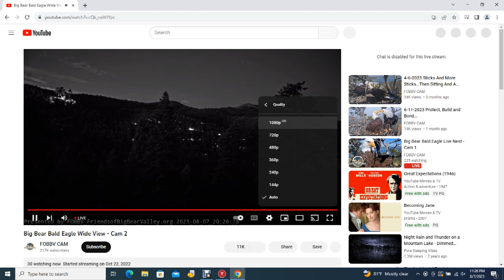Big Bear Bald Eagles 08/07/2023 22:11